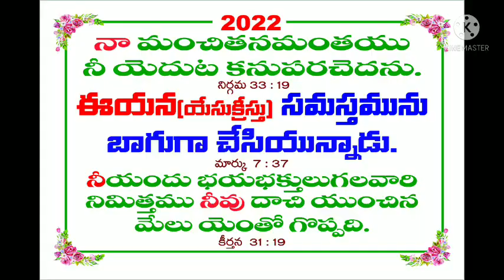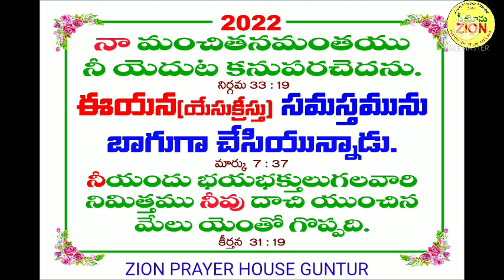HEBRON HYD MOTO CARD 2022 హెబ్రోన్ హైదరాబాద్ మోటో కార్డ్ 2022